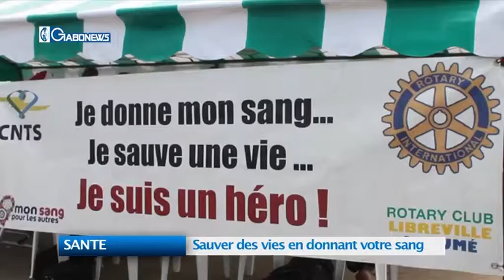SANTE : Sauver des vies en donnant votre sang